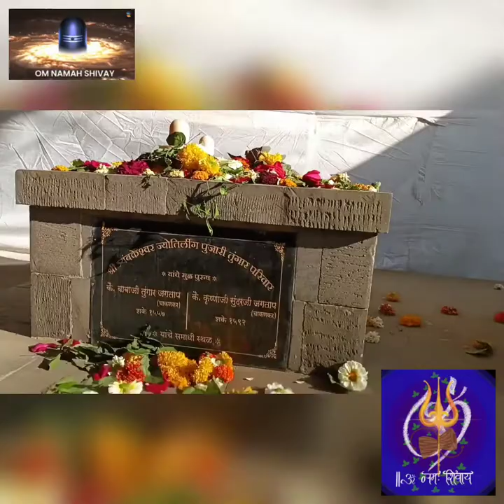this is the only1Jyothirlinga where we can see 3eyes of lord shiva,trambakeswara Jyotirlinga Nashik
త్రినేత్రం కనిపించే ఒకే ఒక జ్యోతిర్లింగం త్రయంబకేశ్వర  ఆలయం, Nashik, Maharashtra